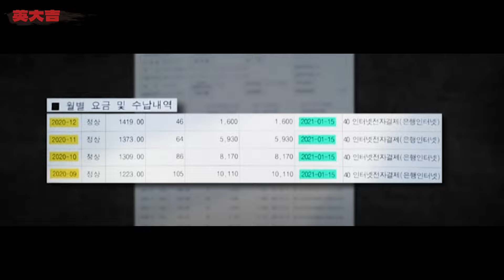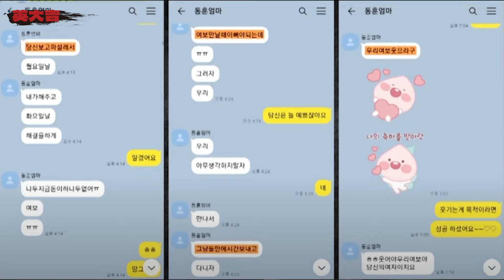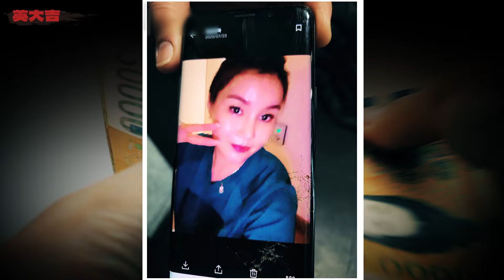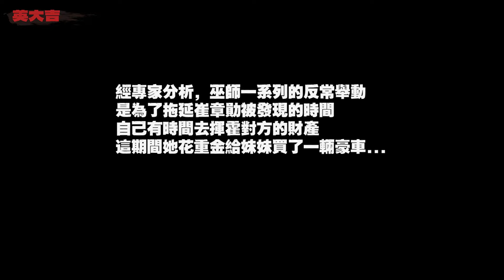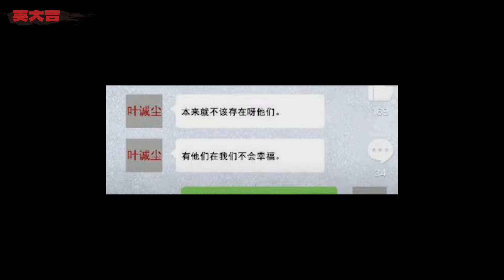失蹤4月發現已腐爛，滿嘴謊言的薩滿巫師，清州謎案丨英大吉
2020年11月，韓國清州某超市店長崔章勛突然失蹤，2021年的一通報警電話過後才發現已經S亡的崔章勛，警方根據現場情況認定為自Sha，可隨著家屬和媒體的進一步調查，卻發現了非常多疑點，和一個最可疑的薩滿巫師.
▼更多推薦▼
案件 懸疑 故事 請放心，本頻道是專注於講解社會新聞和奇聞異事，沒有任何違規行為。